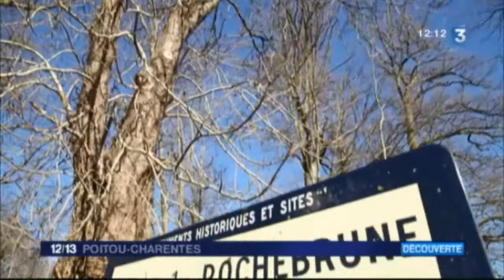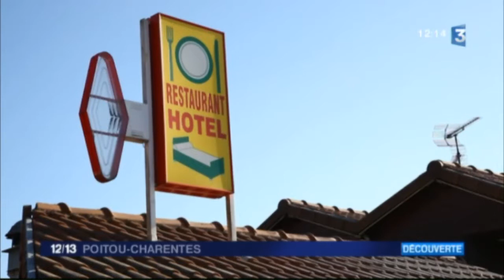Itinéraire Bis à Etagnac en Charente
Itinéraire Bis nous conduit à Etagnac en Charente, à deux pas de la Haute-Vienne. Une commune au riche passé historique et dont les habitants réservent bien des surprises.
Le château de Rochebrune, résidence familiale du maire, Henri de Rochemont, date du 11ème siècle pour ses parties les plus anciennes. Il est un riche témoignage du passé à l'image de l'extraordinaire pharmacie des religieuses conservée intacte.
Nous découvrirons aussi l'impressionnante maquette d'un bateau militaire créée par Marcel Rocher, 86 ans et complètement passionné. Son bateau pèse 300 kg, peut naviguer et tire même des coups de canons.

Reportage de Sandrine Leclère, Antoine Morel, Hugo Lemonier, François Gallard et Jennifer Russeil